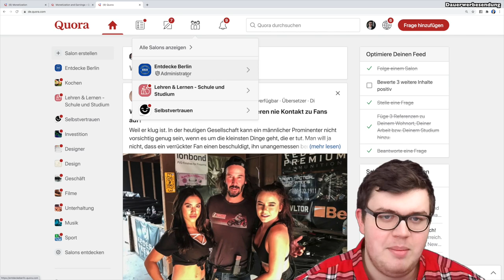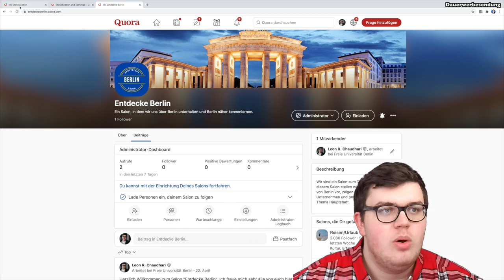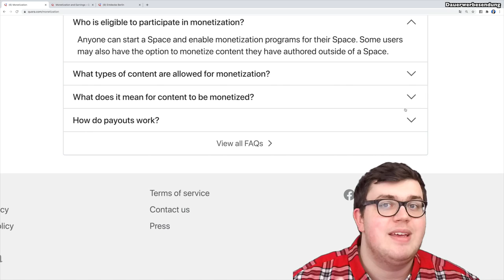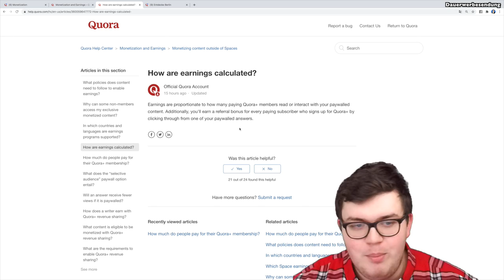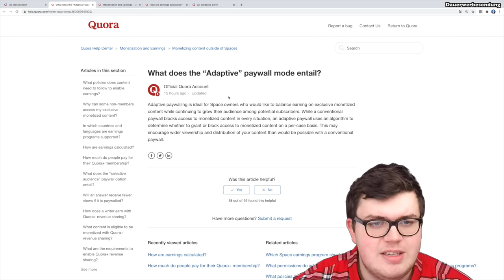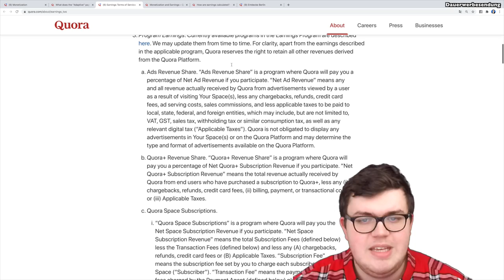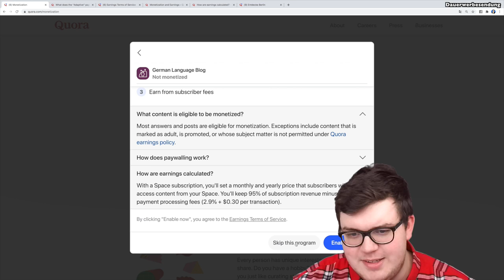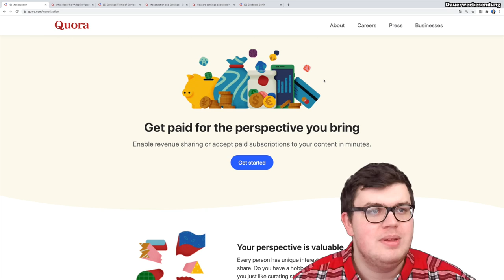Geld mit Quora Antworten & Spaces verdienen - NEUE MÖGLICHKEIT zur MONETARISIERUNG